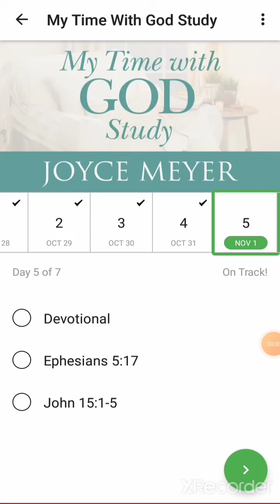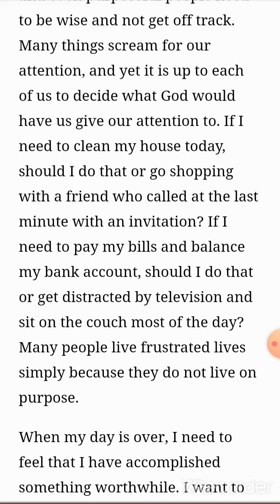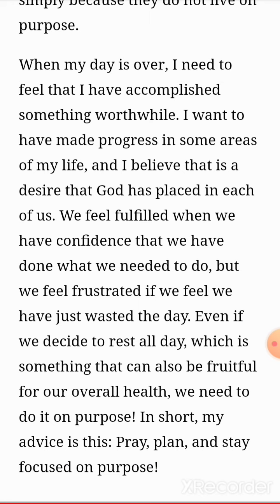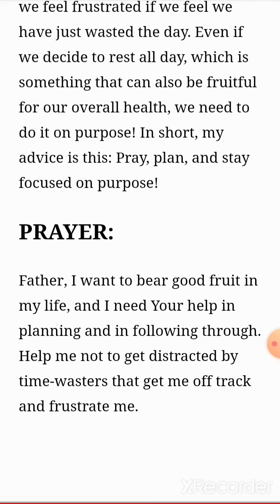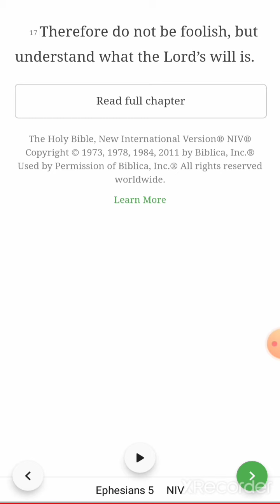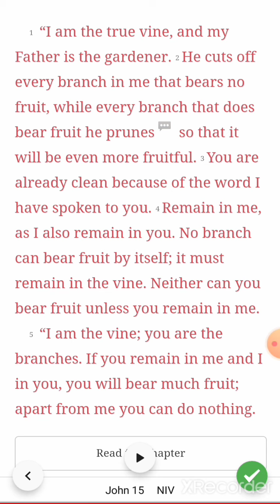Secret of a purpose-driven life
Day 5 - my timewith God study by Joyce Meyer
Bible devotional.